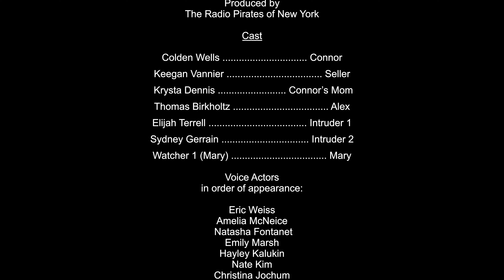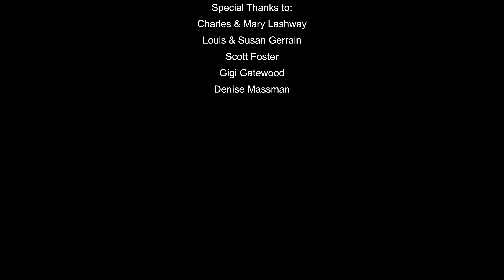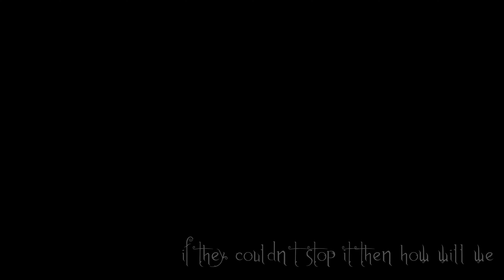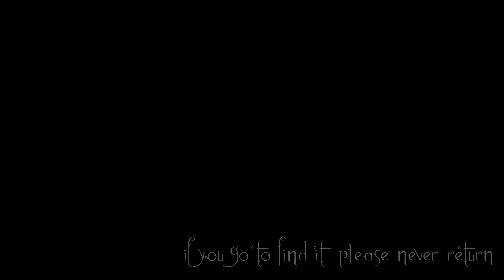Beware the Watchers | Horror Short Film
After the Earth's rotation slows to create longer day cycles, life on Earth changes drastically as humans struggle to adapt to the new world. With looters, a controlling corporation and a new species to worry about, life on the planet has changed forever.

Written & Directed by M.M. Gerrain

Starring:
Colden Wells
Keegan Vannier
Elijah Terrell